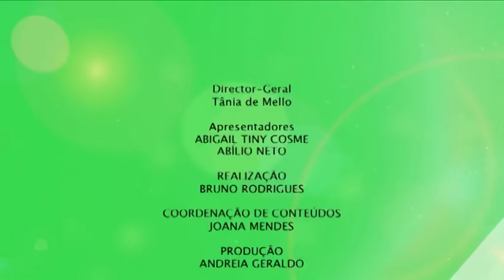STPtv - Os Guerrilheiros e os Anos das Independências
OS GUERRILHEIROS E OS ANOS DAS INDEPENDÊNCIAS

Convidada:
Etinilda Ramos - Representante da Associação AAGA

É através do conhecimento do passado que se compreende o tempo presente. No programa de hoje, Abílio Neto recebe uma representante da Associação dos Antigos Guerrilheiros Angolanos em Portugal e juntos conversam sobre as acções de cariz social e cultural para a dignificação dos antigos guerrilheiros e veteranos das guerras coloniais. Não perca!

00:25 - Reportagem: "Os Guerrilheiros e os Anos das Independências"

00:48 - Conversa com a convidada

22:14 - Espaço Notícias STPtv

23:08 - Sugestões culturais de Abílio Neto

6ªs feiras e domingos | 20h